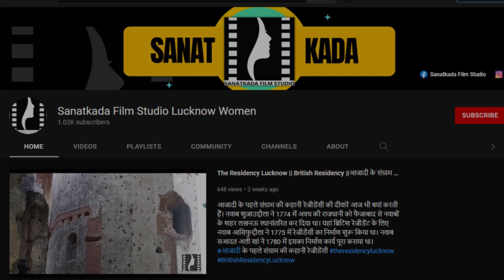II बादशाह की बदकिस्मत इमारत II SATKHANDA PALACE II Satkhanda (Lucknow) 2022 II Lucknow Heritage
लखनऊ के हुसैनाबाद इलाके के बीचों बीच सतखंडा ईमारत नवाब मोहम्मद अली शाह ने 1842 में बनवायी थी लेकिन इस ईमारत को बादशाह नहीं देख पाए और यह ईमारत भी अधूरी ही रह गयी। हिंदुस्तान में नवाबों और बादशाहों के दौर की कई ऐसी खूबसूरत इमारतें हैं, जिनकी कुछ दास्तान जरूर है. उसी में से एक नवाबों के शहर लखनऊ की बदकिस्मत इमारत सतखंडा भी है. जो देखने मे बेहद खूबसूरत है, लेकिन यह इमारत अपनी बदकिस्मती पर आज भी आंसू बहा रही है